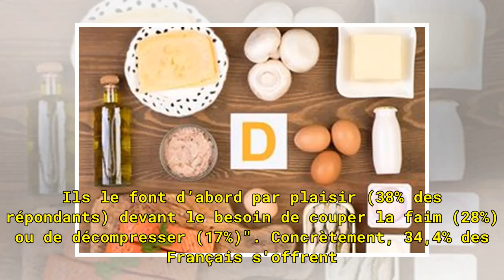Les Français de plus en plus adeptes du grignotage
Selon une étude dévoilée par "Le Parisien", manger en dehors des repas est devenu une habitude quotidienne pour plus d'un tiers des Français. Les habitudes alimentaires des Français changent. Selon une étude du Crédoc (Centre de recherche pour l'étude et l'observation des conditions de vie) réalisée...